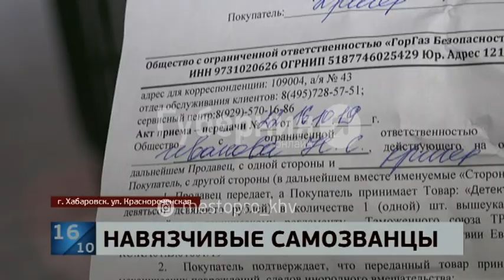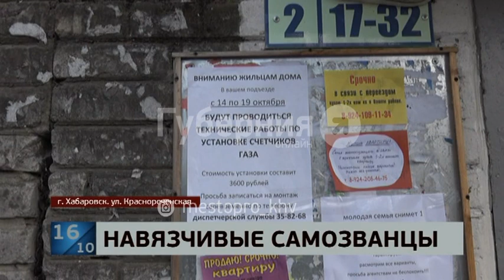Мошенники продают "правительственные" детекторы дыма. MestoproTV